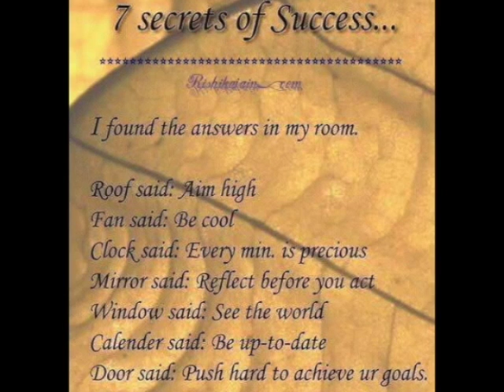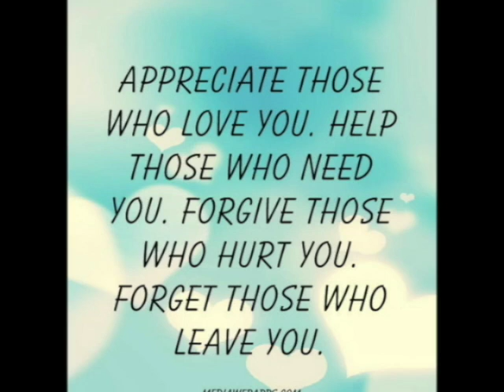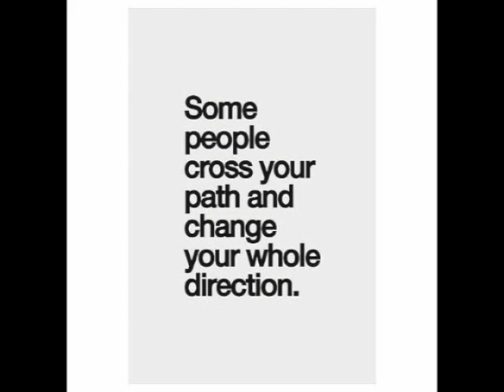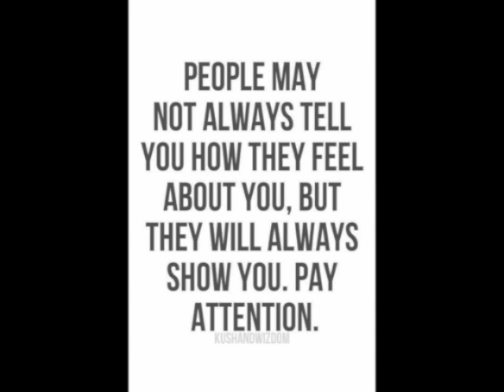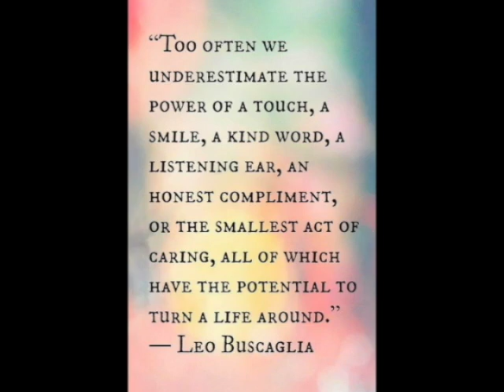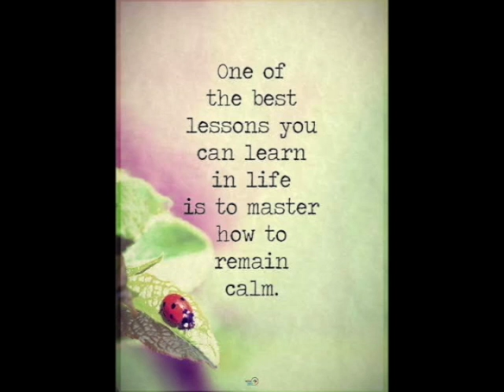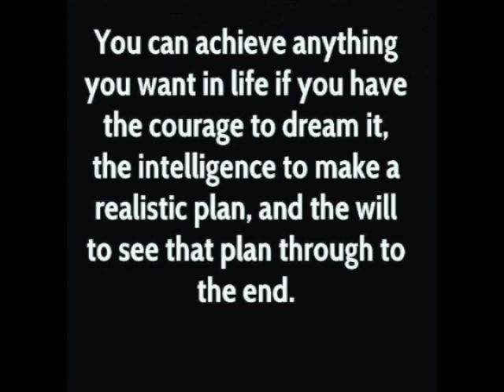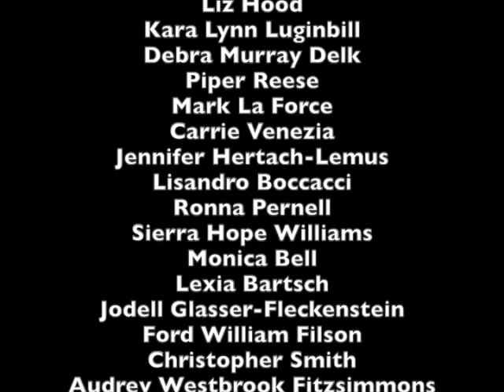50/50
This Video Art piece is designed to be watched as a meditation outlet for the audience viewer as well to be viewed as a continuous Video Art loop video in an art space or art gallery for visual display. This is the first cut of this video art piece and I may utilize some different music with the help of my friend Scott Mayfield. It will be interesting to see what people think of the images juxtaposed to the messages. Please take a few minutes and enjoy 50/50.